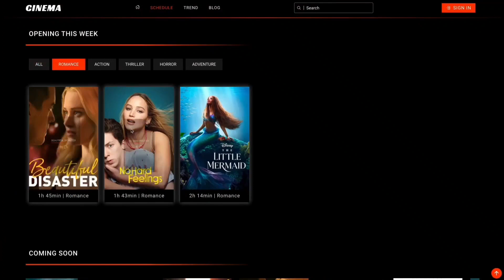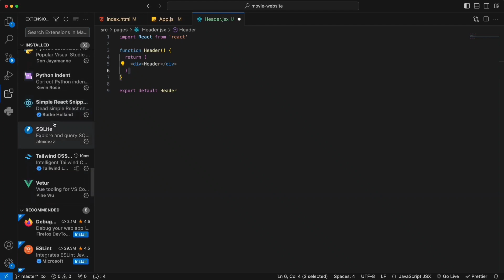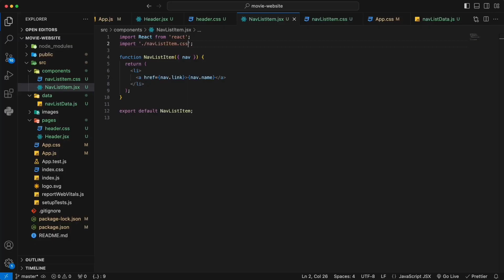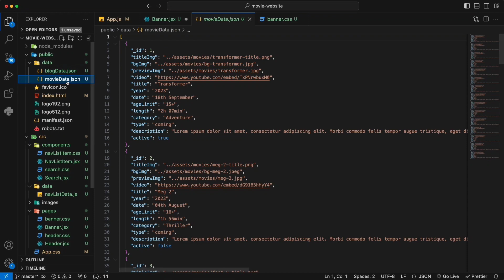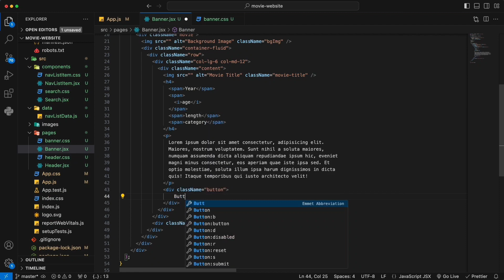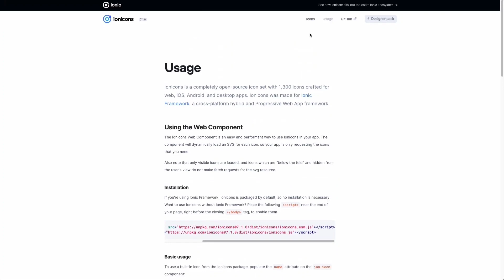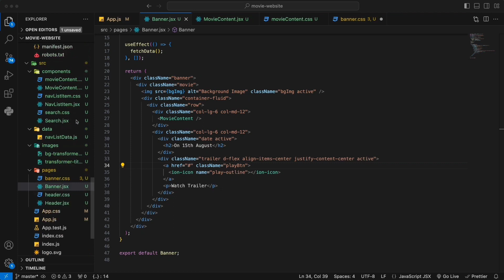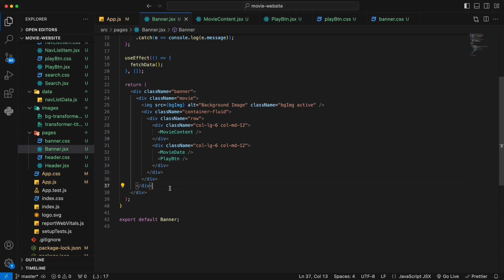Build Movie Website By React JS || Part One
Key features:
-- React.js Project (Functional Component, useState, useEffect Hook, Property drilling, Code Refactoring, Customised Component)
-- API Data Fetching and Data Mapping
-- Animated Banner background, Video, and Content
-- Dynamic and Animated Carousel Slider
-- Dynamic Filter
-- Animated Header with Scroll Effect